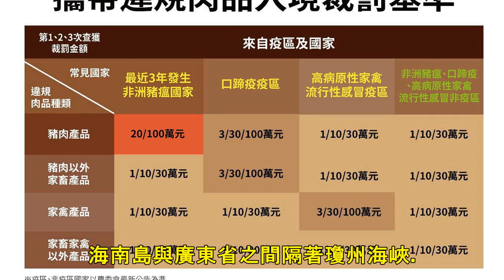連西藏爆非洲豬瘟疫情！ 全中國僅剩海南未淪陷│TVBS新聞網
2019/04/07 23:04 非洲豬瘟再蔓延。中國農業農村部今天發布，西藏自治區林芝市發生非洲豬瘟疫情。目前31個省市自治區僅剩下海南島，尚未傳出豬瘟疫情。據農業農村部網站消息，7日，經中國動物衛生與流行病學中心確診，西藏自治區林芝市轄下的巴宜區、工布江達縣和波密縣發生非洲豬瘟疫情。截至目前，上述疫點共死亡55頭生豬。疫情發生後，當地已按照要求啟動應急響應機制，採取封鎖、撲殺、無害化處理、消毒等處置措施，對全部病死和撲殺豬進行無害化處理。同時，禁止所有生豬及其產品調出封鎖區，禁止生豬運入封鎖區。繼4日新疆維吾爾自治區首次爆發非洲豬瘟疫情後，3天內疫情又迅速擴及西藏。2018年8月3日，中國...